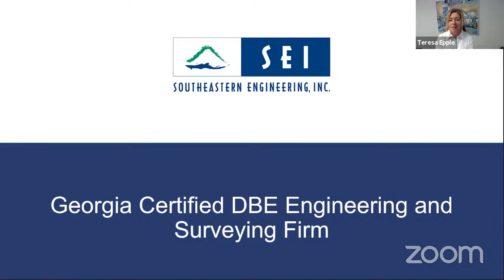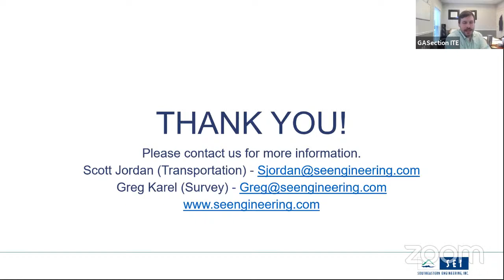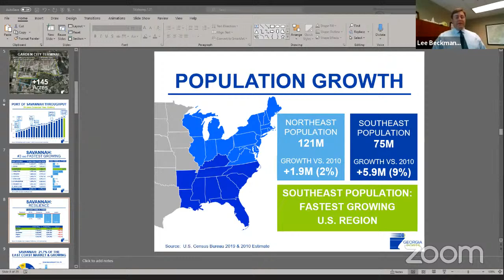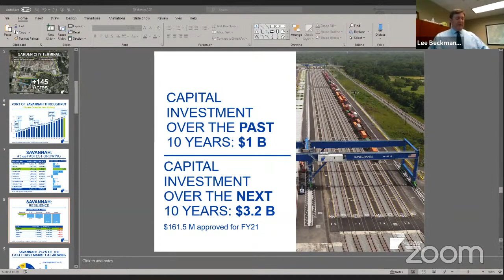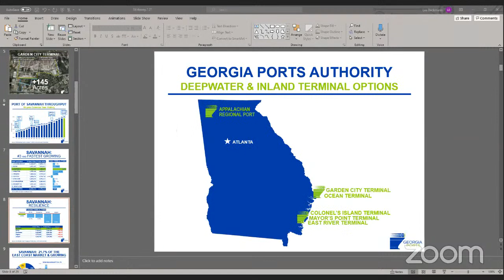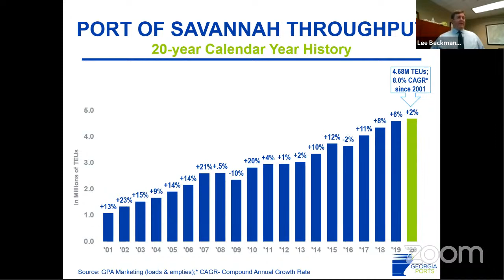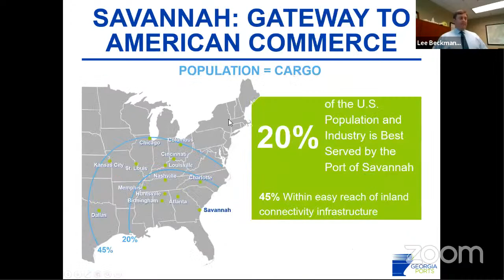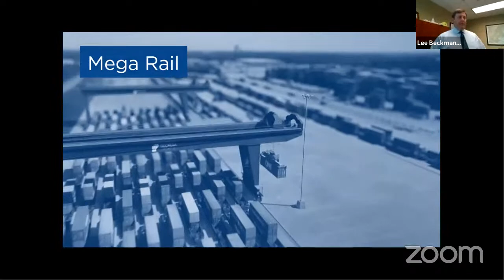Update on the Georgia Ports Authority - February 2021 Webinar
Looking for an update on the Georgia Ports Authority activities? Leo Beckmann, Manager of Government Affairs at the Georgia Ports Authority will update us on the ports during this February 18 webinar at 12:00pm EDT.

Reminder that you must be registered with the event to receive a PDH.